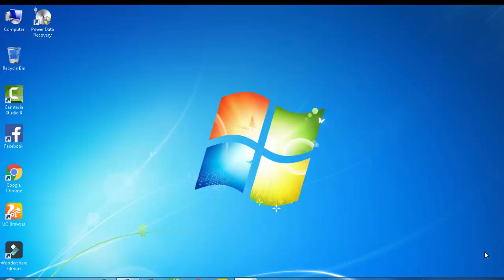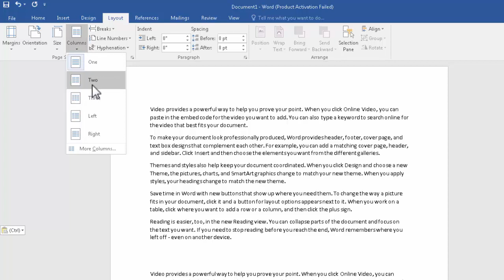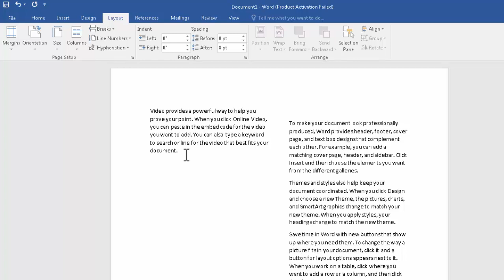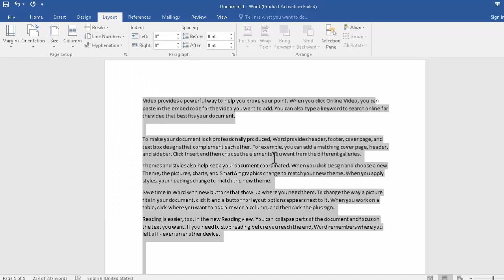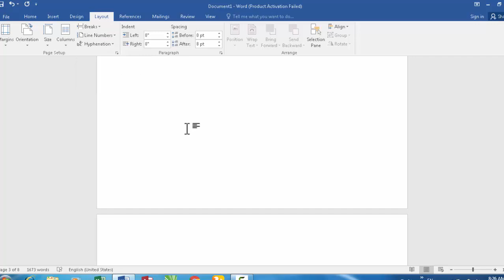The 34th Video Of ms word class...دا ایم ایس ورڈ چلوردیرشم کلاس ویڈیو۔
آسلام علیکم ورحمتہ آللہ وبرکا تہ دوستانوں نن زمز دا ایم ایس ورڈ بل کلا س دئی چی پہ دئی کلا س کی بہ مز پہ لئےآوٹ ٹیب کی دا فیج بریک پہ با رہ کی بہ در وشیم۔۔
in This class i will Tell You in layout tab About Page Break .